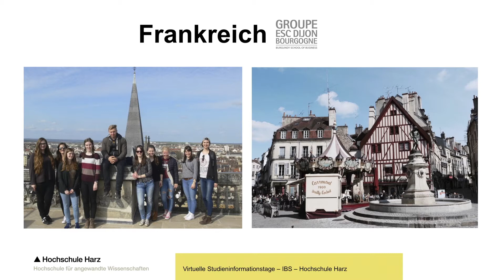International Business Studies an der Hochschule Harz studieren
Der Studiengang International Business Studies ist der Einstieg in das internationale Wirtschaftsgeschehen. Die Studieninhalte gehen weit über nationale Grenzen hinaus. Mehr als ein Drittel der Lehrveranstaltungen halten unsere Dozenten auf Englisch. Die Stärke des Studiengangs besteht darüber hinaus in seiner Praxisnähe: Fallstudien, Planspiele, Übungen und Trainings sowie Praxisprojekte bestimmen den Lehrplan. Das 5. und 6. Semester absolvieren Sie an einer unserer Partnerhochschulen. Die Hochschule Harz arbeitet mit Standorten in der ganzen Welt zusammen: Frankreich, Dänemark, Finnland, Irland, Neuseeland und den USA.

Mehr Informationen zum Bachelor-Studium International Business Studies an der Hochschule Harz